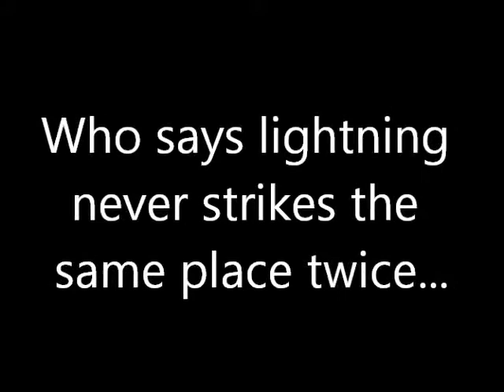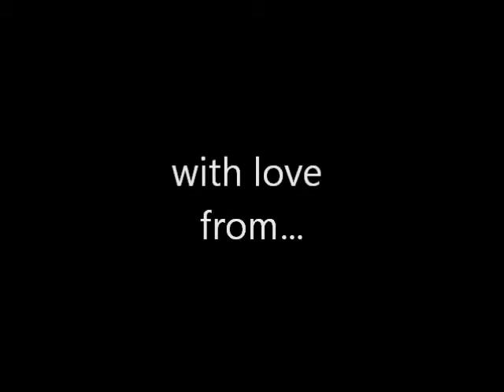Marc Cintron - Big East Soccer Highlights